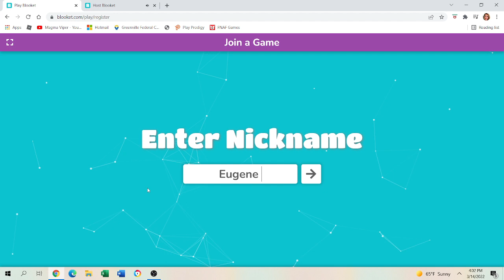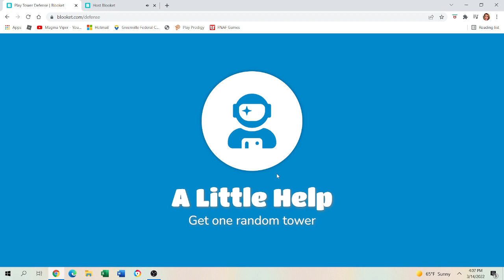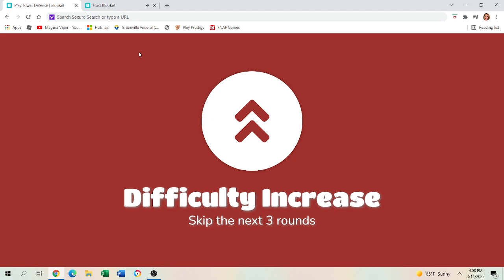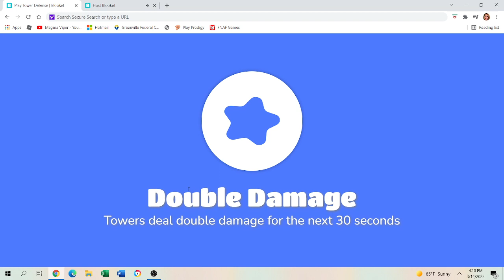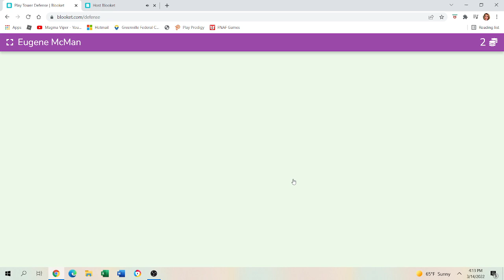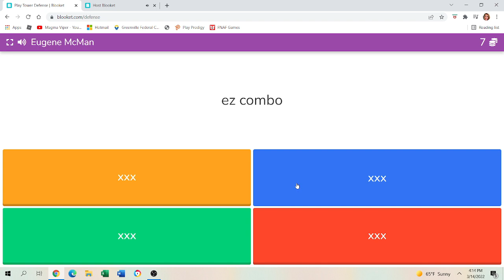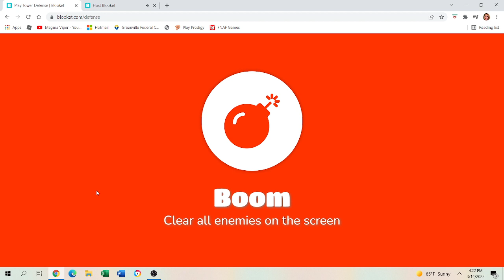Eugene McMan: the acorn overlord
video cut off cus i had over 370 hours of recording i needed to delete lololol